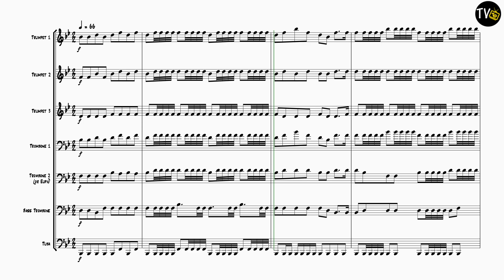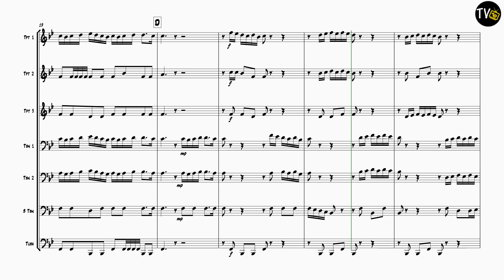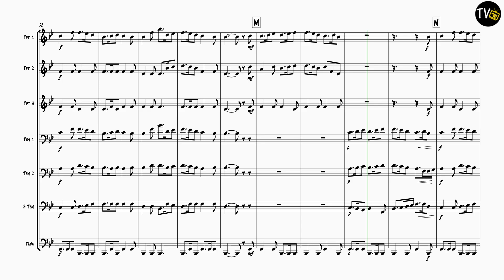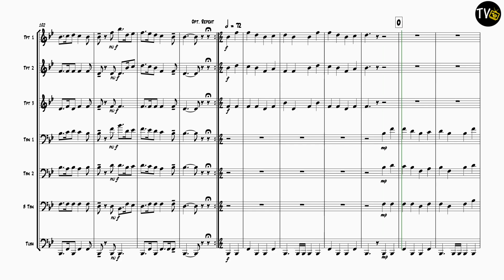Marches Militaires et Airs pour Le Carrousel de Monseigneur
Composed by Jean-Baptiste Lully
3 Trumpets or Cornets
3 Trombones or Euphoniums
1 Tuba